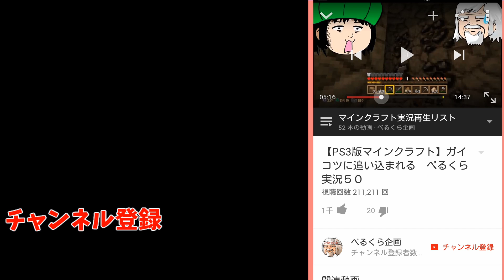【the forest:S3】高速移動ジップラインを作ってみた #10 べるくら実況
●この動画はゲームの実況攻略を主としたコンテキストがあるように配慮順守したコンテンツです
オープンワールドでのサバイバルホラー、クラフト要素もあり家なども建築できるゲームです
文字制限がありますのであまり長文は読めません。また直接返信や必ずしも取り上げたりすることは出来ませんので悪しからずです

●the forest他の森へ遊びにいくシリーズ再生リスト